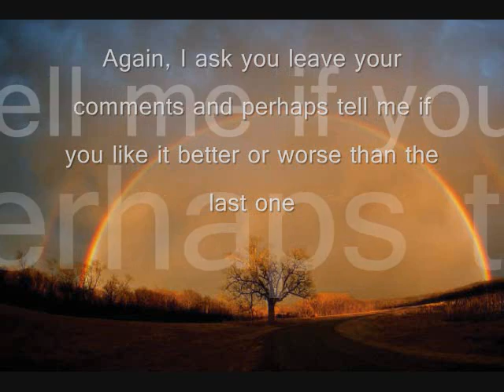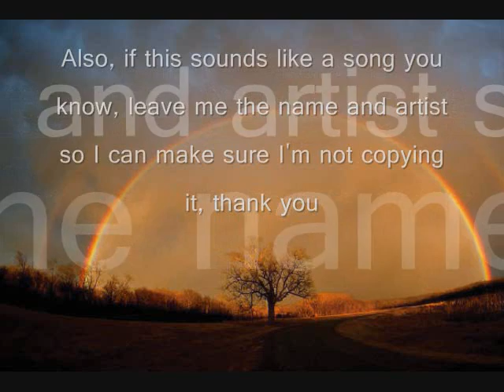Still a not very complete song, but better